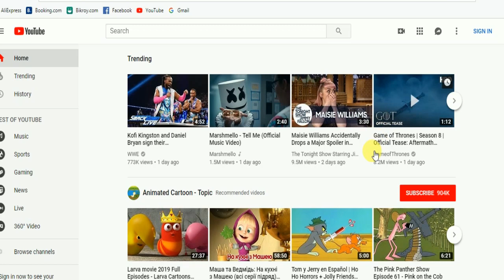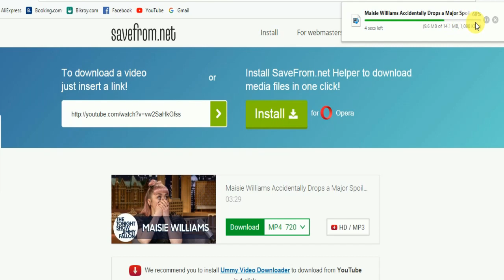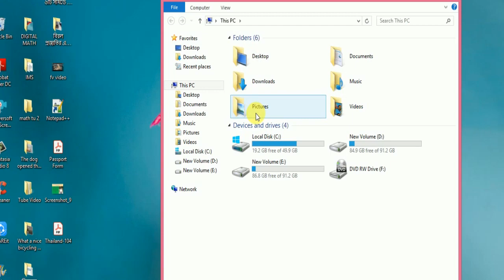How to download YouTube video without software?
The video has been made by applying a simple method to download video without software. Anyone can download any preferred video by downloading that app.
সফটওয়ার ছাড়া ভিডিও ডাউনলোড দেবার একটি সহজ মেথট প্রয়োগ করার মাধ্যমে ভিডিওটি মেকআপ করা হয়েছে । যে কেউ উক্ত মেথট এপ্লাইয়ের মাধ্যমে যে কোন পছন্দের ভিডিও ডাউন্যেলাড দিতে পারবেন।